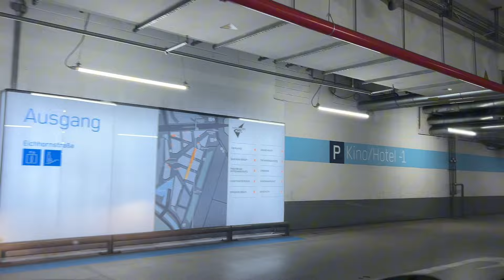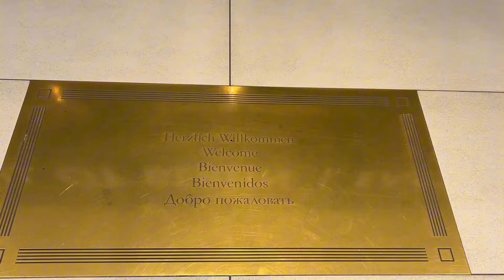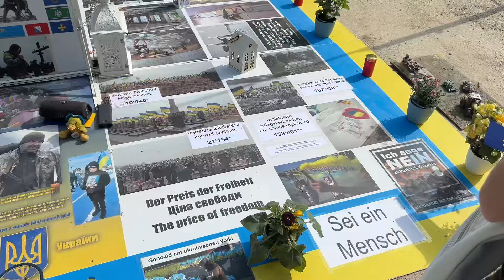БЕРЛИН - Вам стоит это увидеть! Украина напротив посольства росии. Это не описать словами!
Берлин — столица и крупнейший город Германии, известный своей богатой историей, культурным разнообразием и значимостью в политической и экономической жизни Европы. Вот основные аспекты, которые делают Берлин уникальным и интересным:

### История:
1. **Основание и ранние годы:**
   - Берлин был основан в 13 веке и быстро стал важным торговым и культурным центром.
   - В 1701 году Берлин стал столицей Королевства Пруссия.

2. **20 век:**
   - После Первой мировой войны Берлин стал столицей Веймарской республики.
   - В 1933 году нацисты пришли к власти, что привело к значительным изменениям в городе.
   - Во время Второй мировой войны Берлин сильно пострадал от бомбардировок.

3. **Разделение и объединение:**
   - После войны Берлин был разделен на четыре сектора: американский, британский, французский и советский.
   - В 1961 году была построена Берлинская стена, разделяющая Восточный и Западный Берлин.
   - В 1989 году Берлинская стена пала, и в 1990 году Германия была официально объединена.

### Достопримечательности:
1. **Бранденбургские ворота:**
   - Один из самых известных символов Берлина, представляющий архитектуру 18 века.

2. **Рейхстаг:**
   - Здание парламента Германии с впечатляющим стеклянным куполом, открытым для посетителей.

3. **Берлинская стена:**
   - Остатки стены и мемориалы, напоминающие о холодной войне и разделении города.

4. **Музейный остров:**
   - Комплекс из пяти всемирно известных музеев на реке Шпрее.

5. **Александерплац и Телебашня:**
   - Популярная площадь с телевизионной башней, откуда открывается панорамный вид на город.

### Культура и искусство:
1. **Театры и оперы:**
   - Берлинская государственная опера, Немецкая опера и многие другие театры.

2. **Музеи и галереи:**
   - Более 170 музеев, включая Пергамский музей и Новую национальную галерею.

3. **Фестивали:**
   - Берлинале (Берлинский международный кинофестиваль), Карнавал культур, фестивали электронной музыки и многое другое.

### Экономика и инновации:
1. **Стартапы:**
   - Берлин является одним из ведущих центров стартапов в Европе с развивающейся экосистемой для технологических компаний.

2. **Образование и наука:**
   - Университеты мирового класса, такие как Берлинский университет имени Гумбольдта и Технический университет Берлина.

### Образ жизни:
1. **Многообразие и толерантность:**
   - Берлин славится своим культурным разнообразием и открытостью к людям разных национальностей и вероисповеданий.

2. **Ночная жизнь:**
   - Известен своими ночными клубами и барами, такими как Бергхайн и множество других.

3. **Зеленые зоны:**
   - Многочисленные парки и зелёные зоны, такие как Тиргартен и Темпельхоф.

Берлин — это город с богатой историей и множеством возможностей для тех, кто интересуется культурой, историей, искусством и инновациями.

Для підтримки каналу Моно - 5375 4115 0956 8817